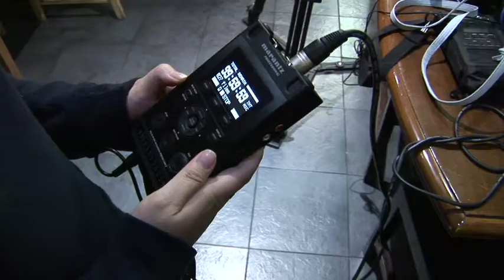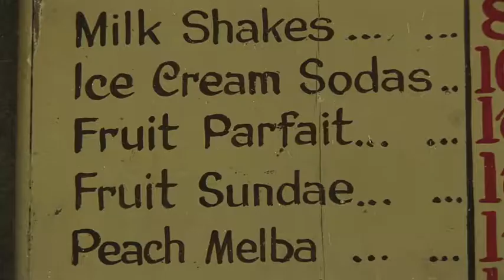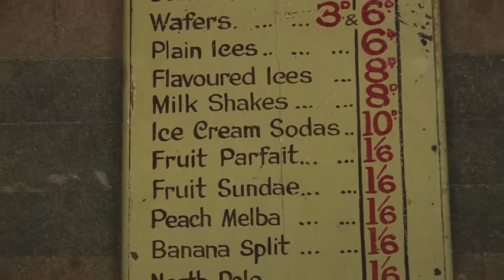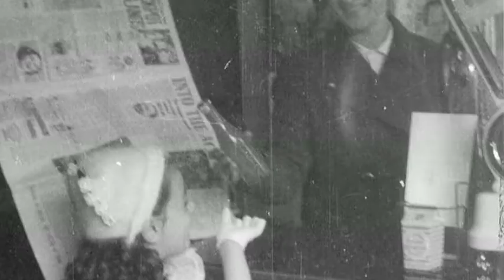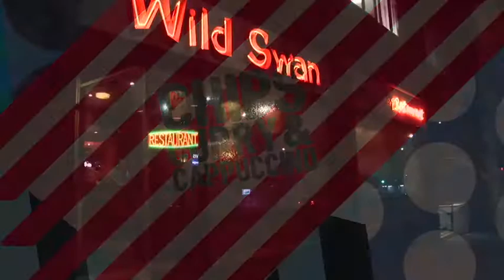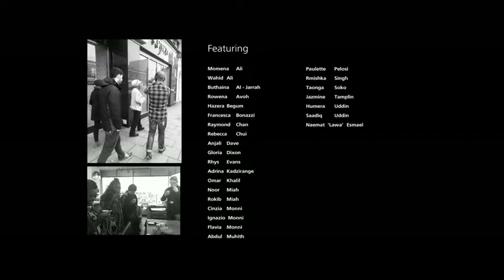Chips, Curry and Cappuccino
EYST's Chips, Curry and Cappuccino project involved a group of young people researching migration to Swansea through exploring food diversity. Young people focused on Bangladeshi, Chinese, Italian and Middle Eastern communities to map out their influence on the city of Swansea.